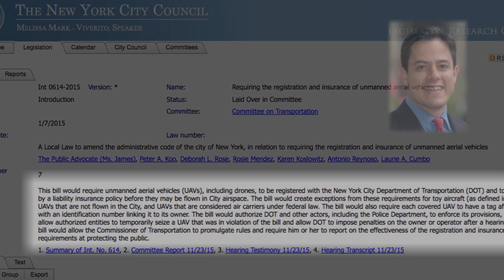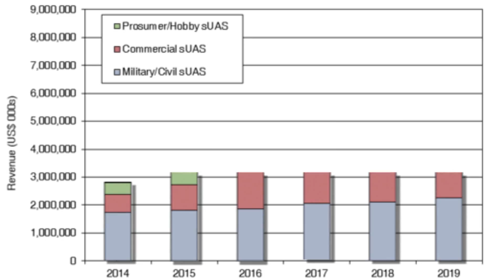Commercial Drones: Not in New York City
Current legislation makes flying commercial drones in New York City a tricky endeavor. Is New York missing out on an economic boon because of this caution?